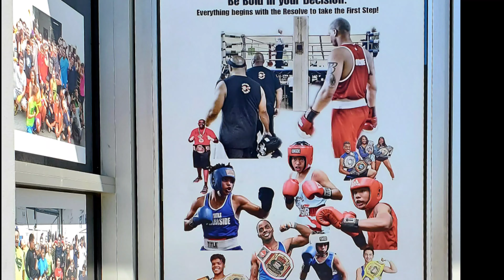Strength 💪& Conditioning 2021